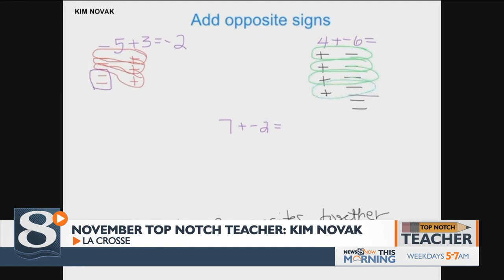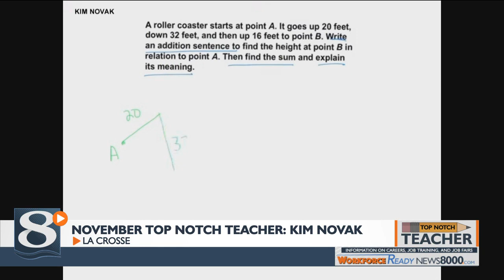November 2020 Top Notch Teacher: Kim Novak